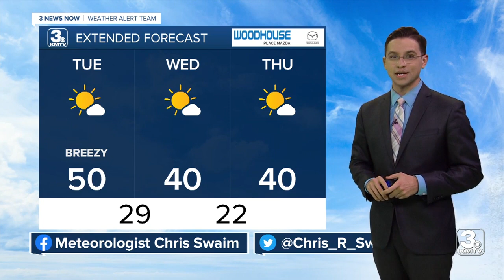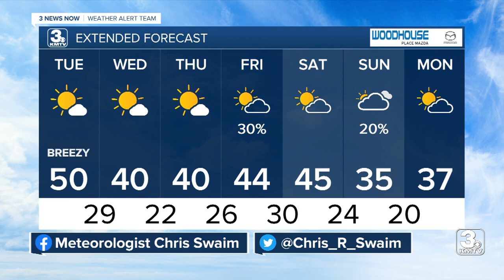3 News Now Latest Headlines | February 22, 10pm